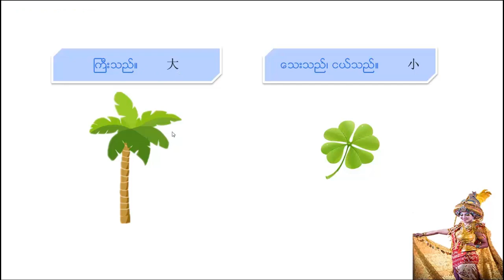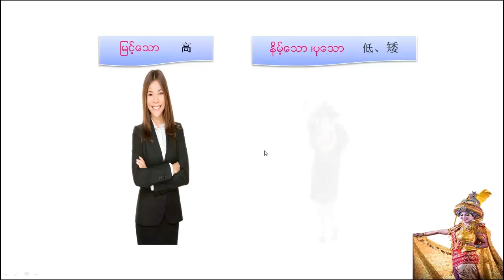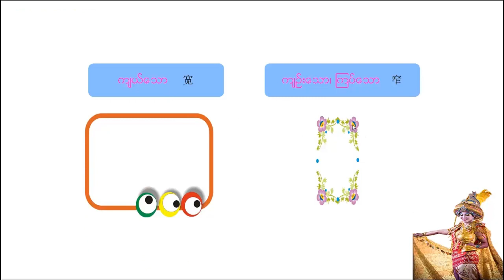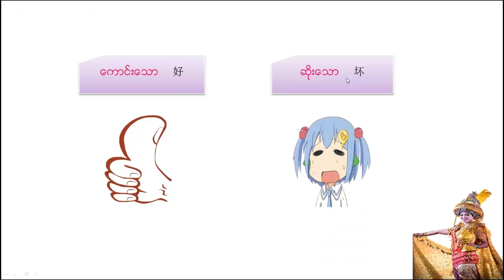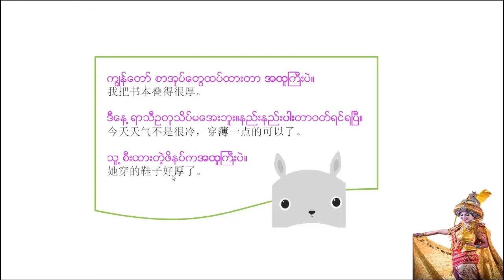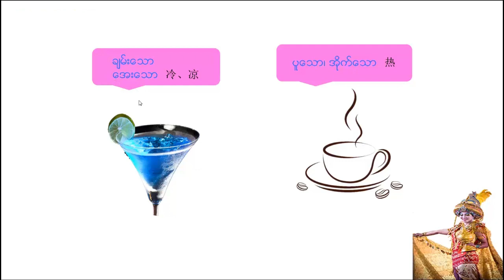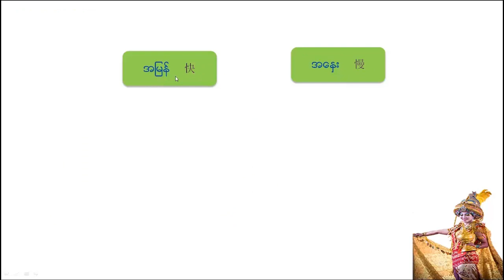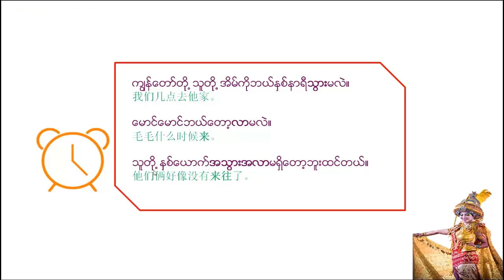缅甸语—主题：缅甸人常用的反义词表达方式。 | 缅甸语教学 | 自学缅甸语 | 免费学缅甸语 | 实用缅甸语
本课程大纲：
1、15组反义词的学习。
2、各个反义词的解释。
3、各个反义词情景练习。
4、通过反义词了解缅甸语的特点。
5、学好缅甸语的关键。
6、本次的内容的总结与复习。

教师介绍－郭老师:
缅甸仰光市人，2008年嫁到中国，后就读于广西师范大学语言学及应用语言学专业并获得硕士学位，精通缅甸语、汉语并有一定的英语表达能力，到中国后凭借其出众的语言天赋，长期从事缅甸语和教缅甸商人汉语的相关工作，有着丰富的语言教学经验郭老师性格亲切、随和、条理清晰，授课方面在知识梳理、归纳及例举方面尤其优秀浅显易懂、生动实用，非常贴近生活、接地气，同时，作为一名长期在中国居住生活的缅甸人，非常熟悉中国学员在缅甸语学习过程中的重难点和不足之处，进课时能够很好地做到“对症下药”，往往所进知识非常具有针对性，受到学员们的一致认可。

擅长课程:《缅甸语实用会话》、《基础缅甸语》、《高级缅甸语教程》